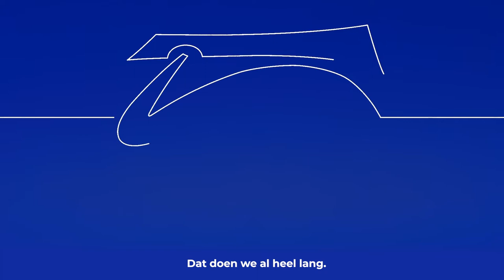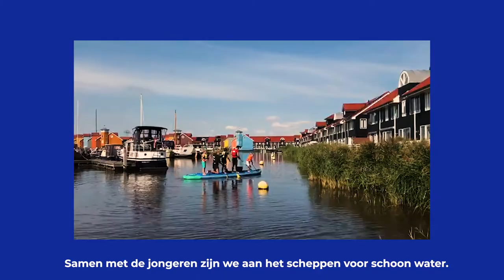Waterbazen video Noorderzijlvest zwerfafval in het oppervlaktewater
Er komt steeds meer zwerfval, ook in het oppervlaktewater. En dat afval belandt in de oceaan als we hier niets aan doen. Gelukkig helpen ook leerlingen mee om het op te ruimen. Wat een waterbazen! Ons dagelijks bestuurslid Jeroen Niezen vertelt je meer in de volgende filmpje.